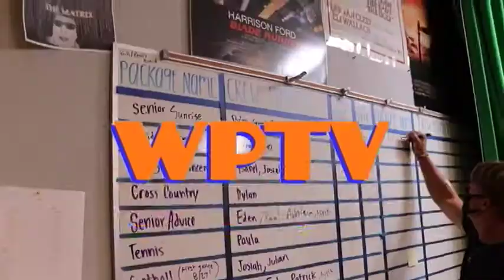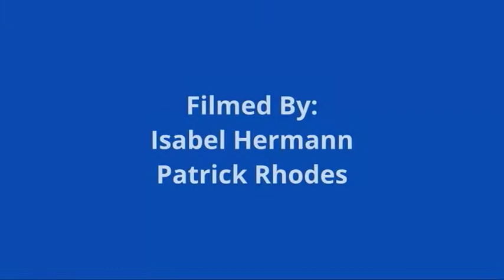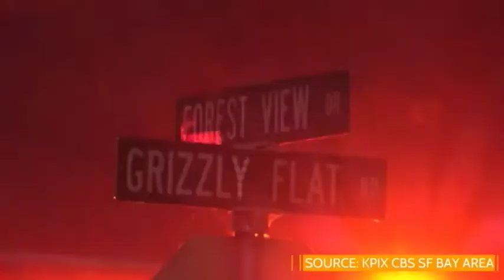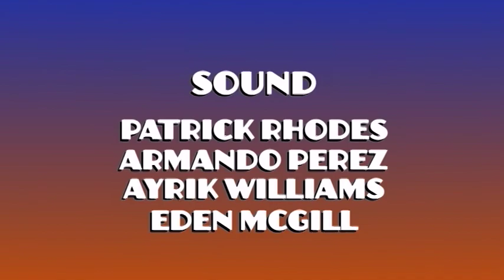COHS WPTV - 9/1/21